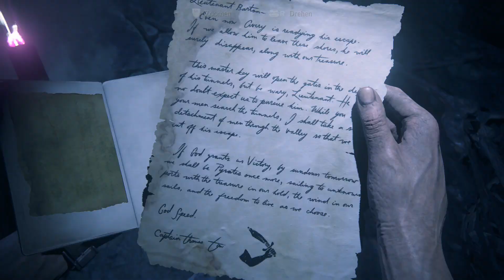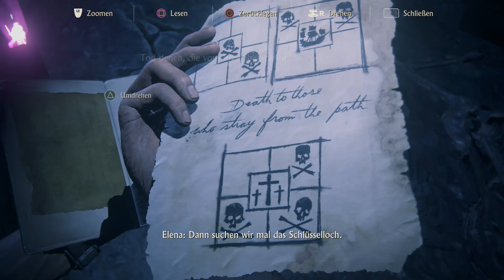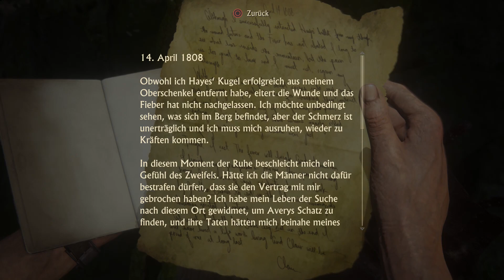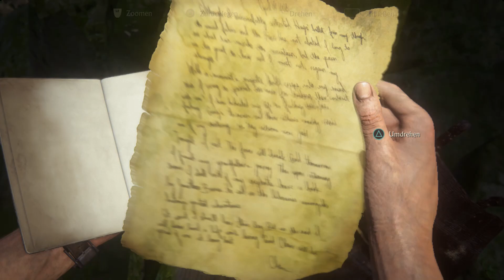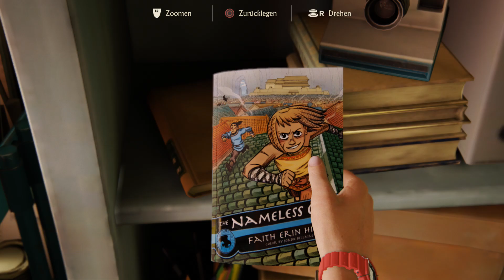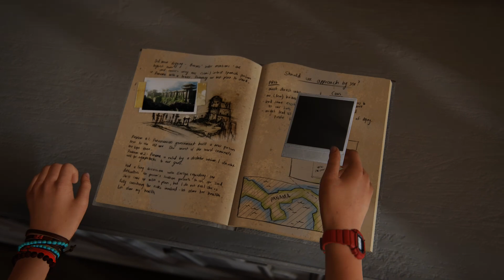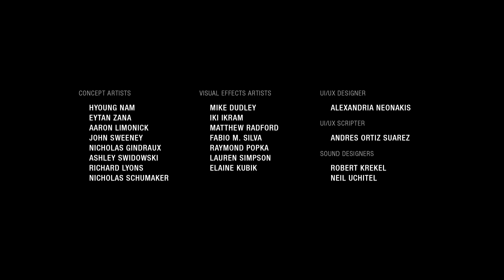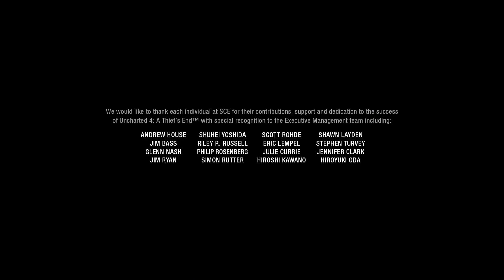Uncharted 4 - A Thief's End (2016) // Walkthrough (Part 6 - The End)(No Commentary)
Genre: Action, Adventure, 3rd Person
Developer: Naughty Dog
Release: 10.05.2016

Beschreibung:
Nathan Drake muss zurück in die gefährliche Unterwelt, die er hinter sich lassen wollte, und entscheiden, was er zu opfern bereit ist, um die zu retten, die er liebt.
Stürze dich mit Drake, Sam, Elena und Sully auf der Suche nach einem verlorenen Schatz in ein episches Abenteuer rund um den Globus – durch Urwaldinseln, hektische Städte und über schneebedeckte Berggipfel.

Nathan Drake must go back to the dangerous underworld he wanted to leave behind and decide what he is willing to sacrifice to save those he loves.
Join Drake, Sam, Elena and Sully in an epic adventure around the globe in search of lost treasure - through jungle islands, hectic cities and over snow-capped mountain peaks.

Source: Playstation Store